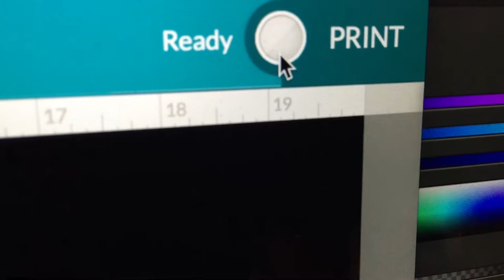Glowforge Pro Quick Turkey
Taking a few baby steps learning the workflow before diving into more advanced stuff like 3D engraving. Here, some turkeys are created in Affinity Designer and laser cut on scrap material.
To knock $100 off any Glowforge of your own, check out the following